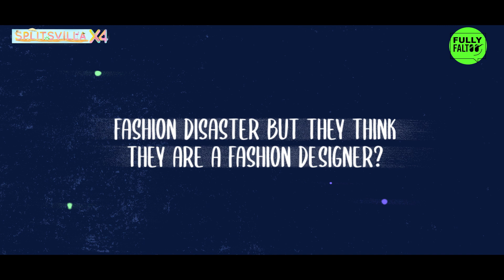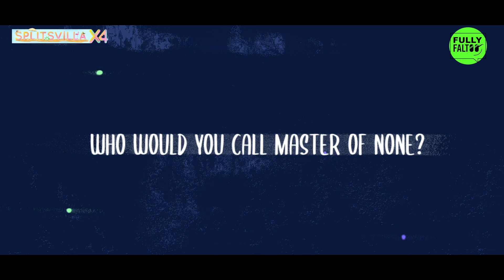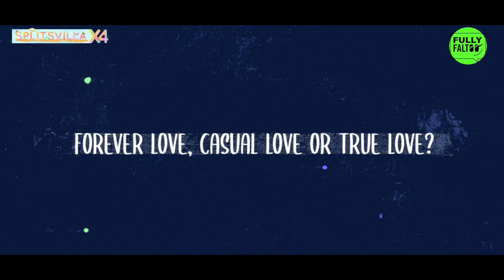Splitsvilla 14 | Akashlina Chandra | Rapid Fire - Unfiltered Hour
Akashlina Chandra Spills The Beans

10 Girls, 10 boys, 2 exotic islands! Paane ke liye pyar, karna hoga samundar paar. With Sunny Leone and Arjun Bijlani as the hot hosts of Splitsvilla Season 14, it's going to be an epic battle for love.